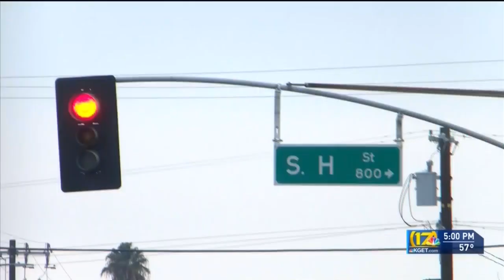Bakersfield Fire Department spreads holiday cheer on Christmas Eve